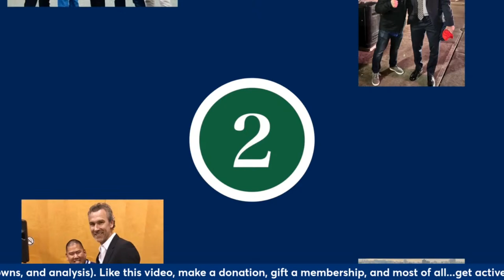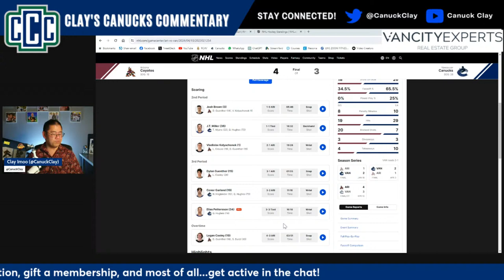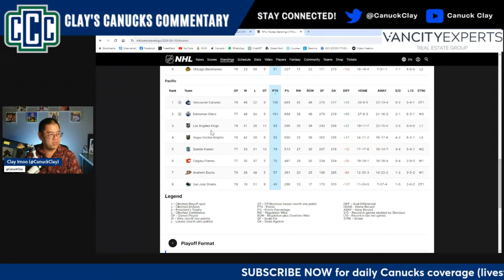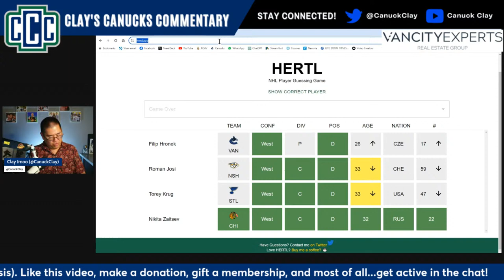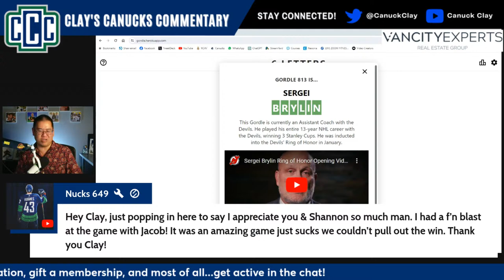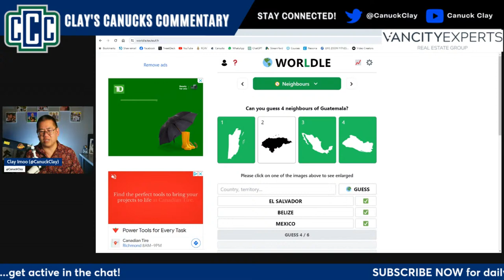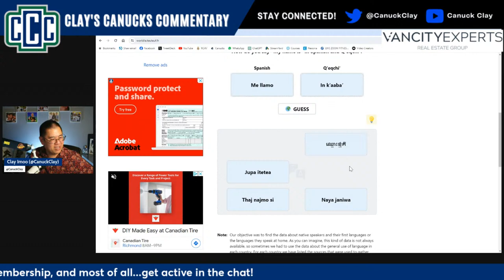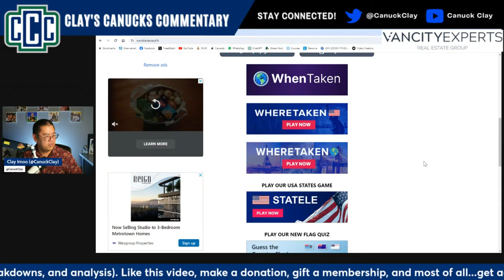CANUCKS VS. COYOTES POSTGAME LIVESTREAM - April 10, 2024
We'll do a quick breakdown of the Canucks vs. Coyotes game before we head into Games Night.

Thank you to the amazing and generous members of the CCC Crew:

LEGEND:
• Lucas Gates
• Carol Bovenlander
• andrew chang

Hall of Fame:
• Justin Credible
• Shannon Hollingworth
• Hsmfangirl Gaming
• Dravakian

Franchise:
• jarhead0099
• Coach Rob Wille
• Jeff King
• Ethan
• Edmond Yan
• C Edits
• Derek Chang
• R Umlas
• Jed Lawson
• Brian Desjarlais
• Clifford Reynolds
• Taylor Betts
• Harry Ma
• Jason Lim
• FillmoreWax
• Brian Gogolin
• Kevin Choy
• Markus Marosits
• Jay Bockhodt
• adamlee007
• Anne Lee
• Tyler Girbav
• Duffman604
• Jack Maloney
• Zhao
• Kel M
• Macky Singh
• Rosario
• BCBeastly
• Erwin Aquino
• Richard Quast
• J G P
• Smiley Hello
• Philly T
• Kempner Canucks
• Philip Sangalang
• Andy
• Jason Tosca
• SubscribeToClayImoo
• Viper007
• Fitness20
• Tylerbehindacamera
• Sarah Su
• lyndon bateman
• Jarvis The Fall Guy
• Jay S
• Darren in Vic
• 21airball
• Billy C
• Jaime Acosta
• Anula Wijesinghe
• Brian_blingy_Choy
• Derek Castillo
• Jessie GAO
• Jeremy Pascua
• Nucks 649
• Showtime787
• Tom Greenmen ï¼† Clay Dressman
• stroshow5
• ken mcdonald
• Casey Y
• daniel imola
• Walleck
• James Young
• Elizabeth Nelson
• Ricky Sangha
• Adrian T
• Luisa Ribeiro
• Jacob Halstead
• Derek S
• Clifford Brown
• J Dub
• Watch YouTube
• Raymond Jang
• Mike Lavallee
• Elston Gunn
• Roland
• ronsauce
• Jugaloking69 Dope
• Cian Malone
• matt
• DAS MONEY
• Mr Adam Shai
• Jaskaran Cumo
• ianjojo
• Zabuza
• Adam Stark
• Gary Weissman
• Tristyn Tallio